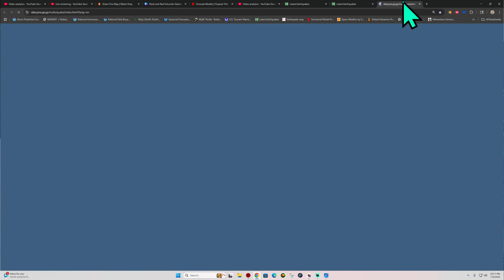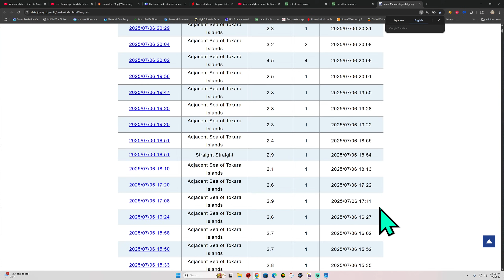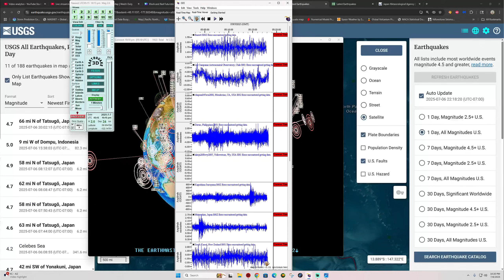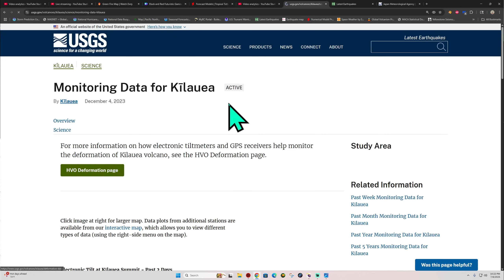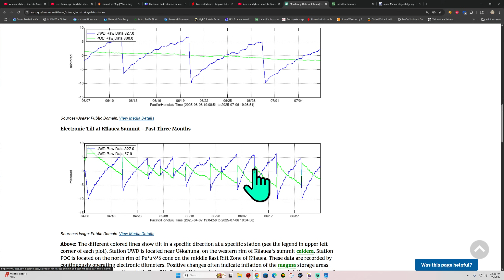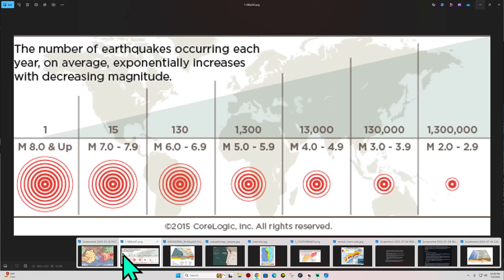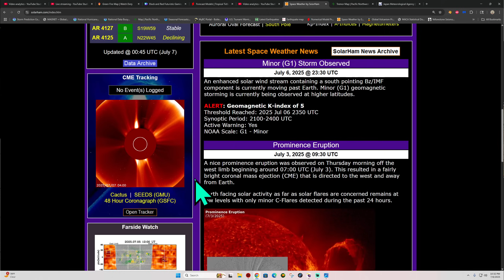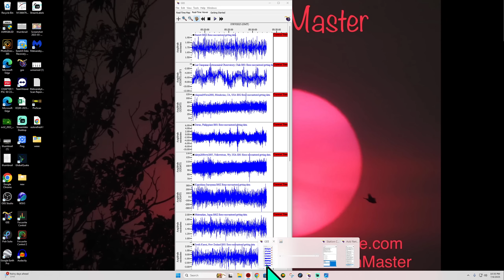Latest Earthquake update on Japan Quakes. Odd EQ in the Pacific. Sunday Night 7/6/2025